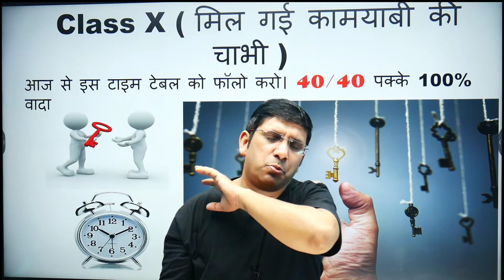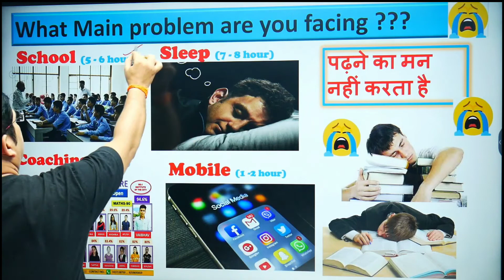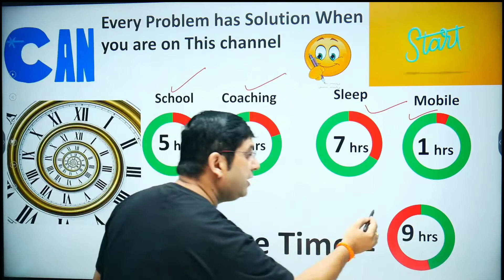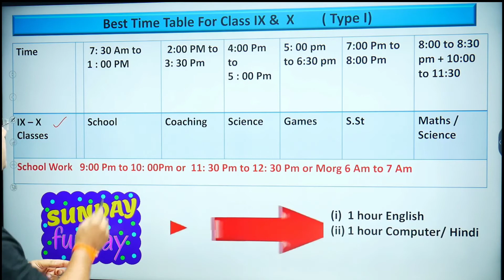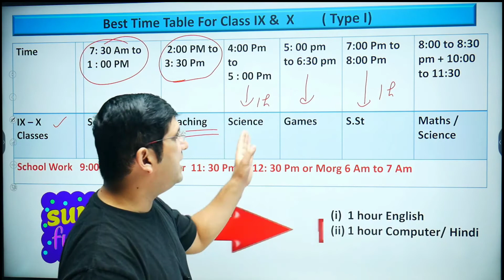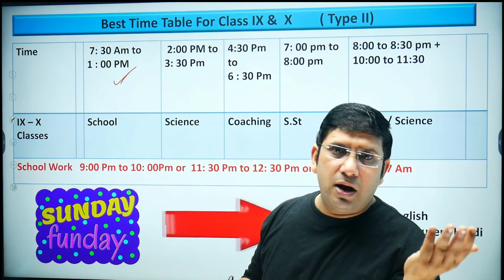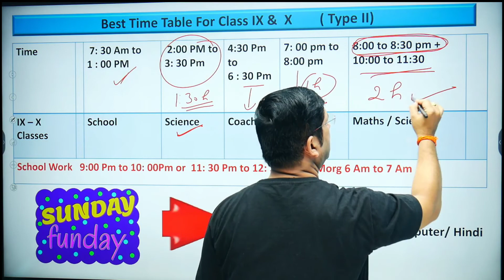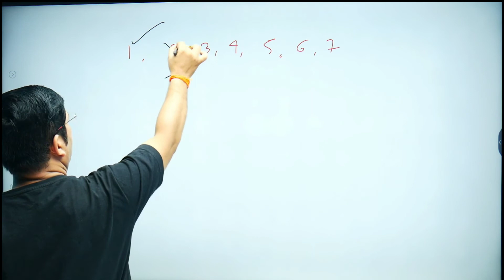Time table for class 9 and 10 students / Most effective time table / Score 95 % in Board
Hello every one , I am S.K Joshi ( An Educator ) having more than 20 year Experience teaching mathematic. My teaching method is unique so every student can understand easily.

Time table for class 10 students
Time table for class 9 and 10 students
Follow this to score 95 % in Class 10 Board
Most effective time table
Best Time table with school and coaching
Time table for scoring
My time table

For Port folio video go through link